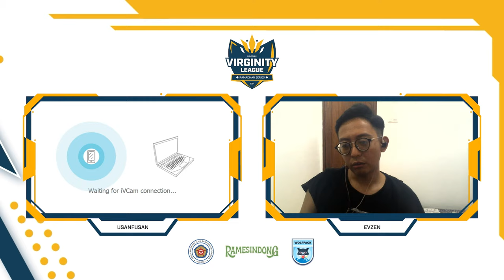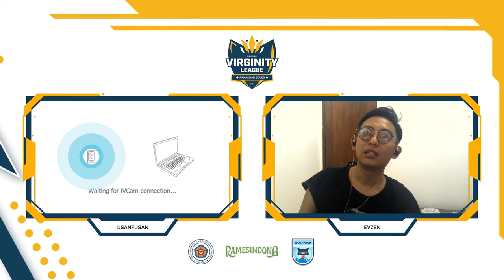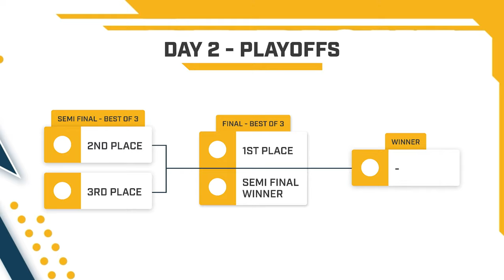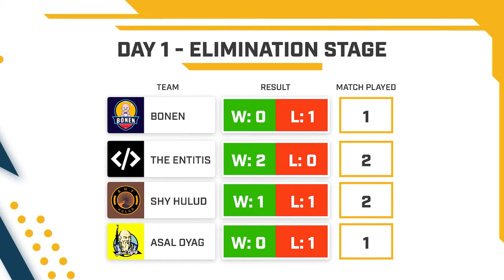🔴 TURNAMEN CS2 AMATIR FUN - VIRGINITY LEAGUE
LIVE: 🔴 TURNAMEN CS2 AMATIR FUN - VIRGINITY LEAGUE

WARNING: OMONGAN KASAR, JOROK, DAN TOXIC SUKA MUNCUL DI VIDEO ATAU STREAM DI CHANNEL USANFUSAN

=== PC SPECS ===

Processor: Ryzen 7 7700X 5.4GHz
Graphics Card: Gigabyte RTX 4080 Aero
Motherboard: MSI B650 Edge Wifi
CPU Cooler: NZXT Kraken Elite 360
RAM: Corsair Vengeance RGB Black 32GB Ram DDR5 6000Mhz
Monitor: MSI OPTIX MAG274QRF - 2k 165hz
2nd Monitor: Gigabyte M28U - 4k 144hz
Mouse: Logitech G Pro X Superlight 2
Keyboard: DrunkDeer A75
Headset: Logitech G Pro X

=== CS2 Settings ===
Raw Input: On
Sens: 0.406
DPI: 1600
Cm/360: 63.94 cm
Res: 1440×1080 (4:3) - Stretched
Mouse Accel: 0